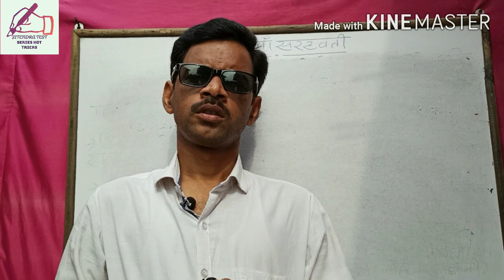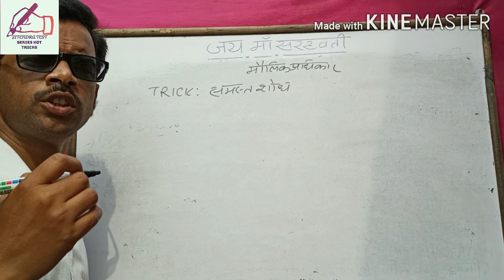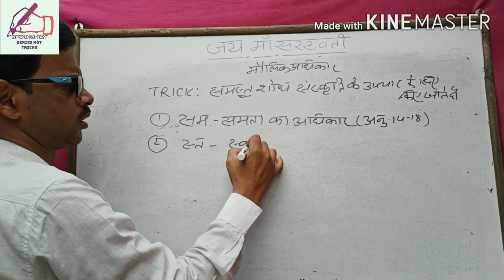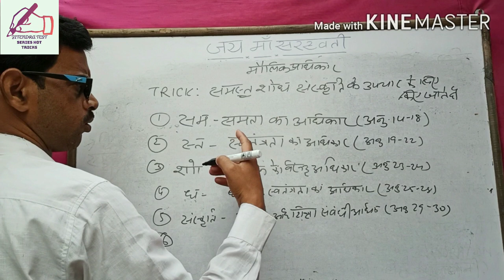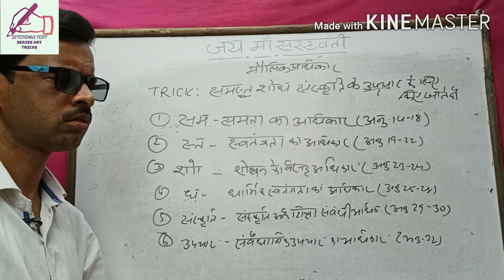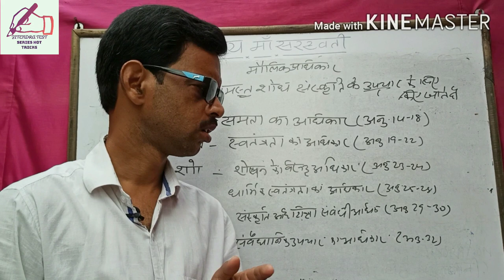मौलिक अधिकार का west short trick... Part - 1 ..एक बार वीडियो देख लो कभी नहि भूल पाओगे